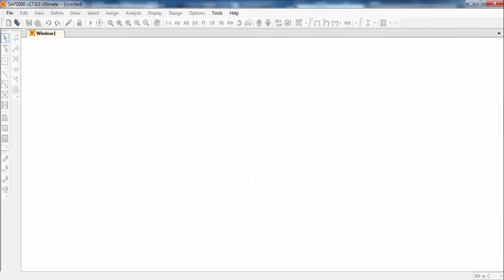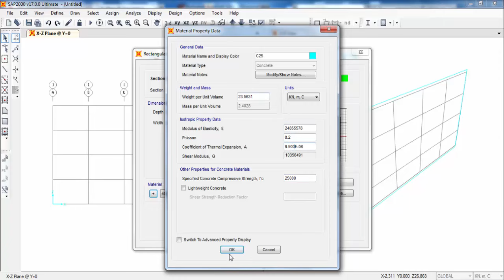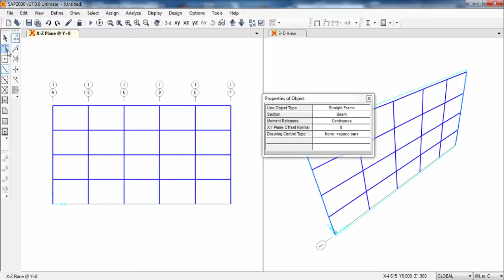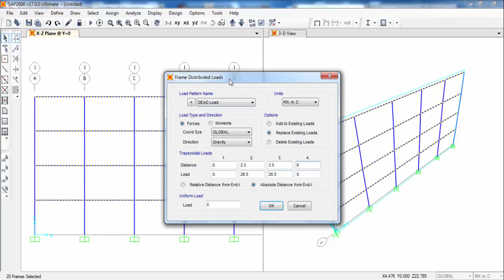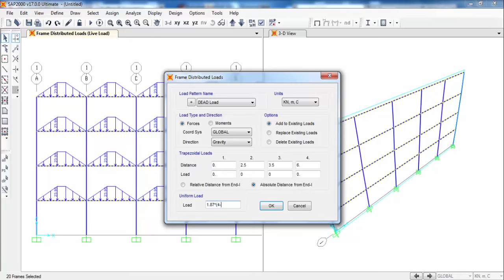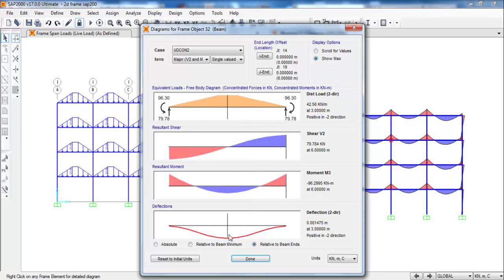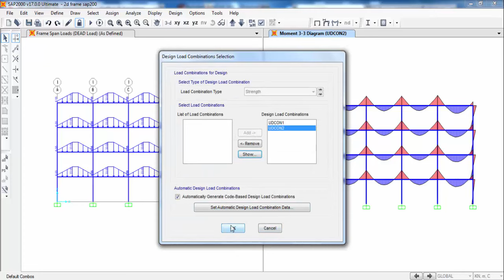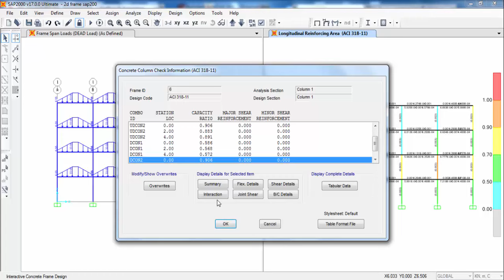SAP2000-2D Frame Multi Story with Gravity Load